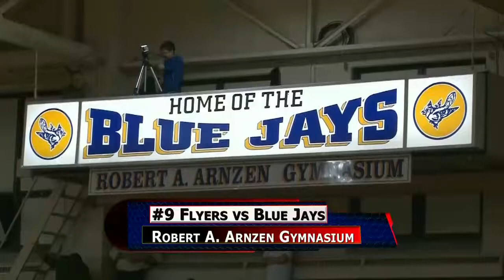#9 Marion Local vs Delphos St. John's Boys